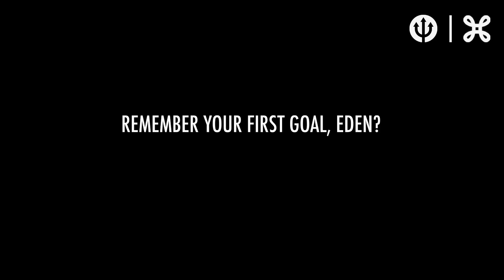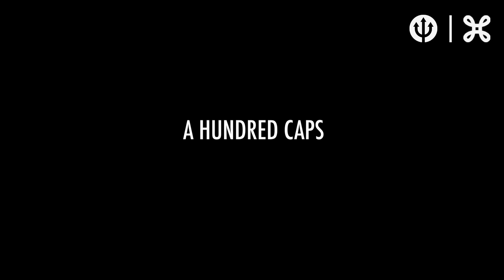REDDEVILS | Eden Hazard looks back on 100 caps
06/2019 - Belgian Football Centre, Tubize. Our captain Eden Hazard looks back on his career as a Red Devil. From 17-year-old rookie to captain of the World Cup bronze medallist.